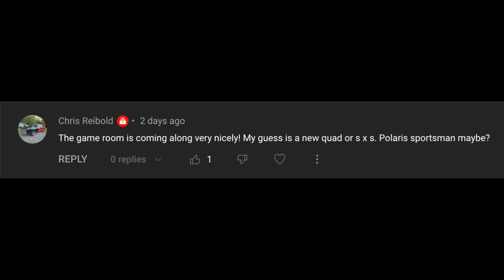It was all their Idea! New Wheels to Go anywhere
Today Melissa and Eva Check out their new Polaris 850 Sporstman Ultimate Trail!